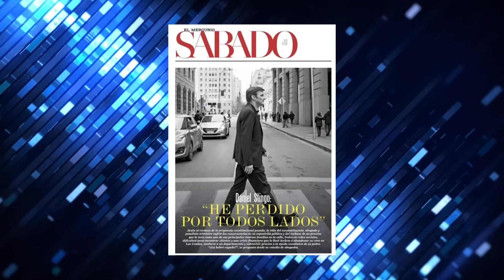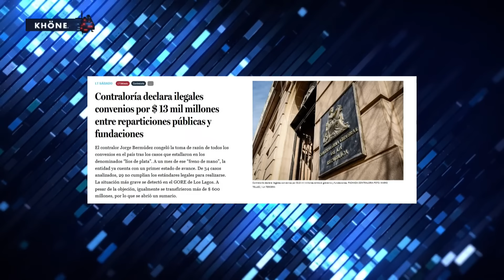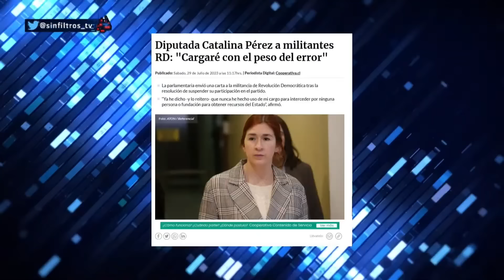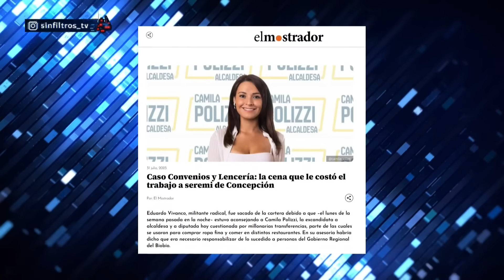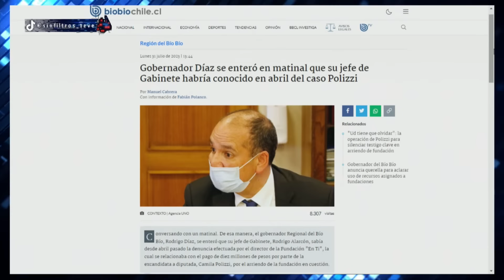Alberto Mayol en Sin FIltros: "No es verdad que bajó la pobreza"